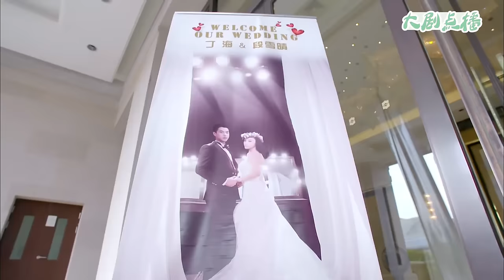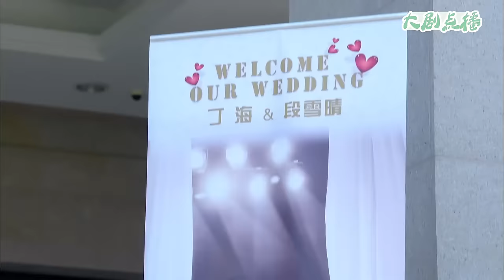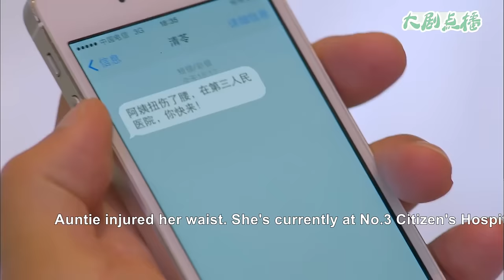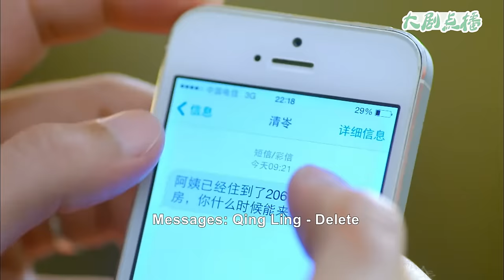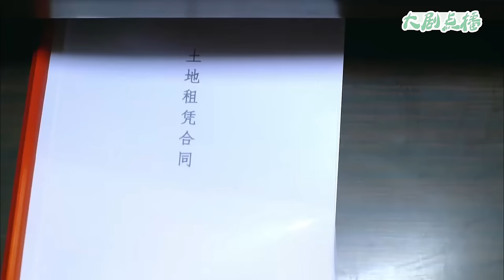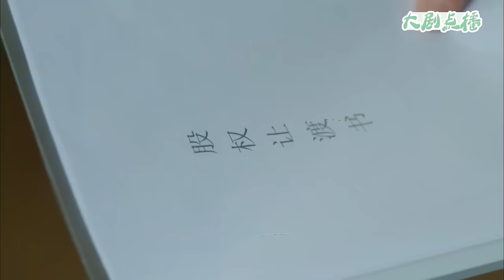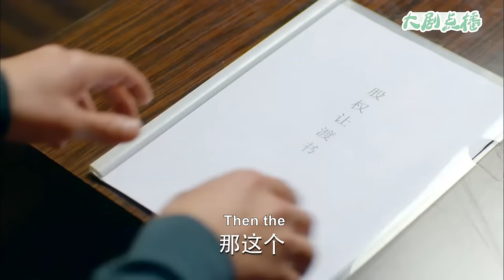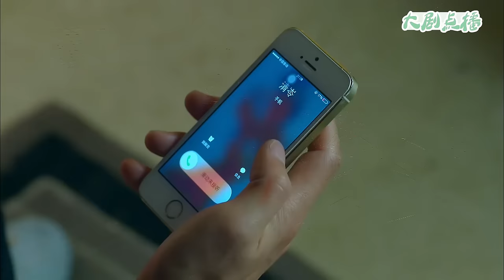【Full Movie】出軌丈夫拋棄妻子，如今妻子報仇親手把他送進監獄，任憑他跪地求饒！